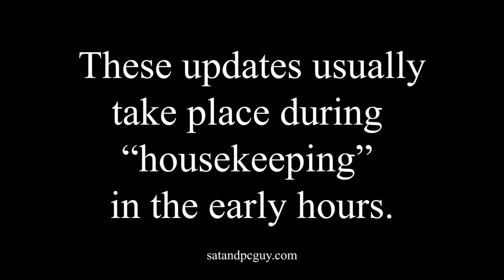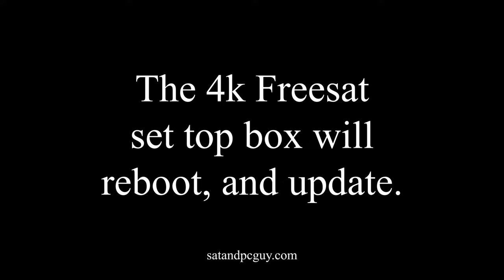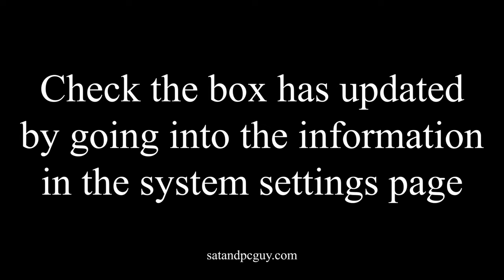How to Update The Firmware / Software On Your Freesat UK Recordable 4K Set Top Box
How to Manually Update the Firmware on your Freesat 4k Set Top Box (Dec 2022)
How to Manually Update the Software on your Freesat 4k Set Top Box (Dec 2022)

Freesat 4K set top boxes
 should automatically update
 whenever a new firmware
is available.

With no “update firmware”
option available via
 the Freesat 4K set top boxes system settings menu, this is how you can update the firmware to the most recent firmware available.